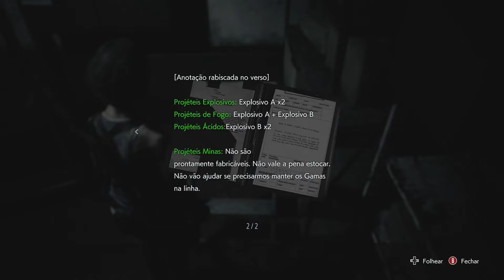RESIDENT EVIL 3 - Velho Amigo On Xbox One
Tentando achar uma rota de volta para a Estação do Metro, Jill encontra um velho amigo.